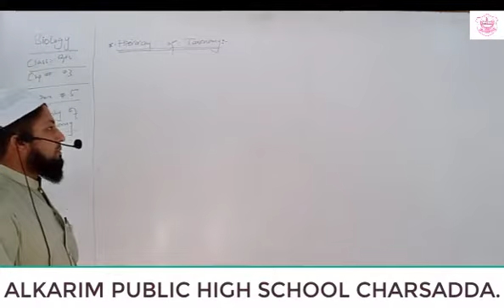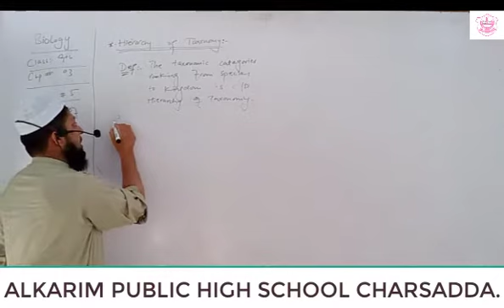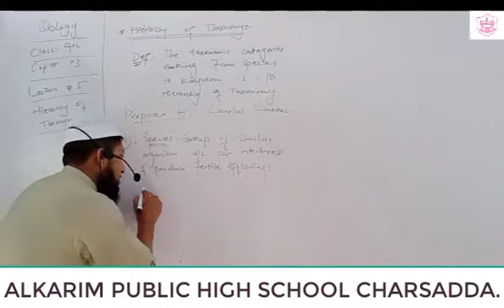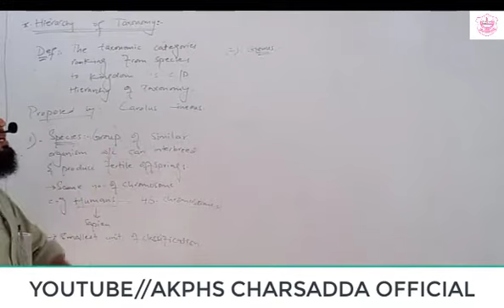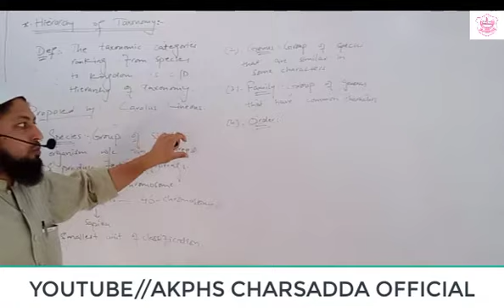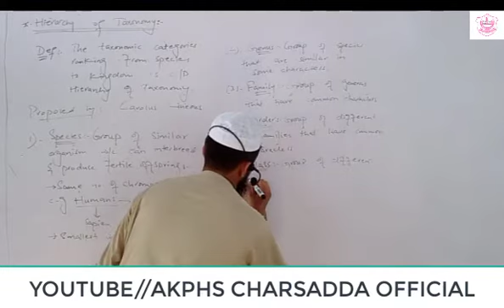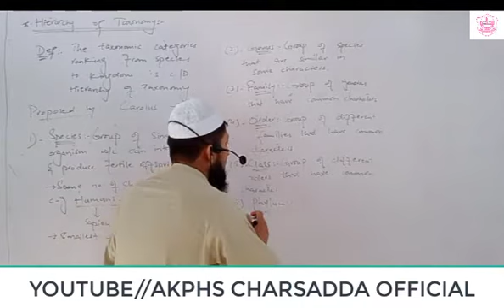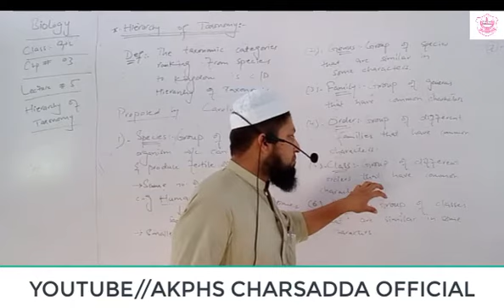Hierarchy of Taxanomy, Biology,Class 9th